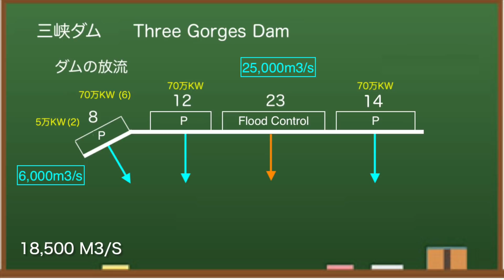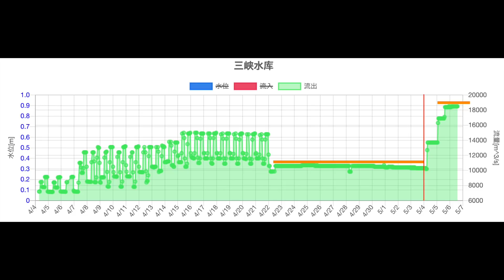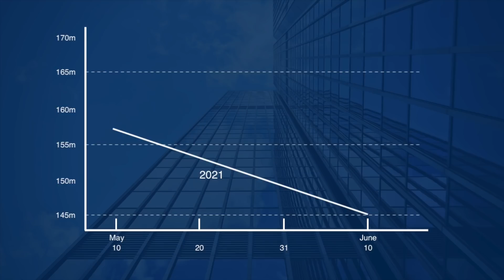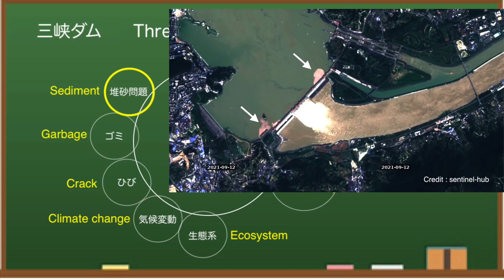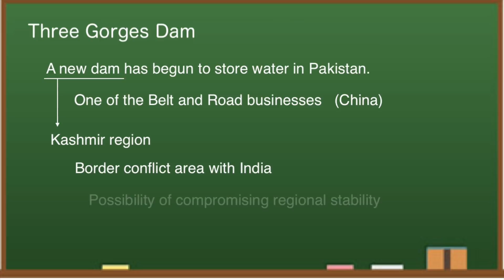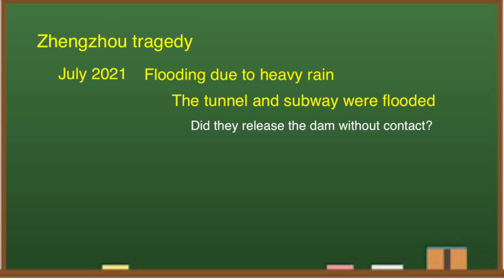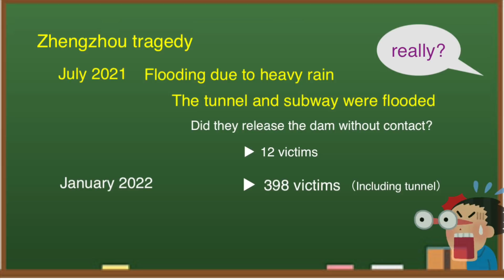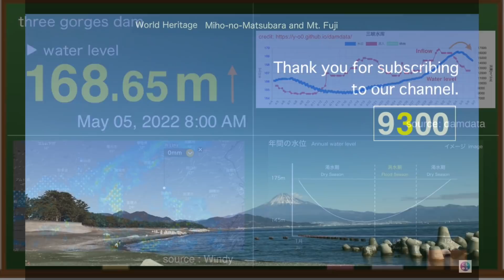China Three Gorges Dam ● No time ● Serious Problem May 06, 2022 ●Water Level and Flood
The Three Gorges Dam in China is famous as one of the largest dams in the world. It has the highest water level in the last four years. The planned water level may not be reached.  ◆Incident◆

At 8:00 am on May 6, local time, the water level at the Three Gorges Dam is 168.65 meters.Compared to April 27, it is a rise of more than 2 meters.The water level was 158.52 meters around this time last year, so it is more than 10 meters high this year.Looking at the water storage side of the dam, the water level is around here.

When I checked the discharge of the Three Gorges Dam at 8:00 am, it was 18,500 cubic meters per second.Therefore, it is estimated that the power generation status is about 62%.The discharge rate is much higher than usual.

From April 22nd, the discharge has been constant.However, since May 4th, they have significantly increased their discharge.Until May 4th, China was on vacation for Labor Day.I presume that they increased the discharge because of the high water level in the dam.

Until June 10th, it was about a month ago.Let's compare it with last year.The water level in 2021 looks like this, which was 157.5 meters on May 10th last year.And today's water level is here.The difference from 145 meters is about 23 meters.So they need to lower the water level by about 70 centimeters a day.

◆Information
damdata